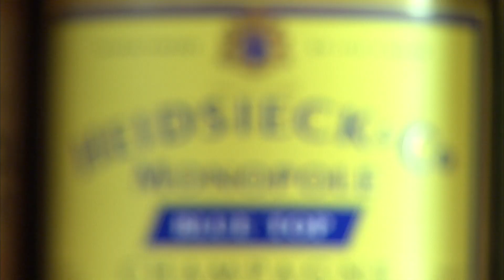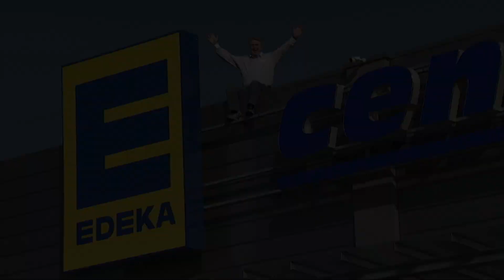EDEKA Kulinarikwelten Stengel in Fürth - WEIN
Kurze Einblicke in die Weinabteilung der EDEKA Kulinarikwelten Stengel in Fürth. Präsentiert von TV-Moderatorin Jenny Withelm.
Das EDEKA E-Center Kulinarikwelten Stengel in Fürth bietet über 40.000 Artikel, Imbiss und Mittagstisch in der Speisekammer Zeitmahl, unzählige Spezialitäten und interessante Veranstaltungsangebote im Markt sowie in der Lounge in der Waldstraße 101 a. Unsere Einkaufserlebniswelt, im Süden von Fürth nahe der Nürnberger Stadtgrenze gelegen, ist von Montag bis Samstag von 07.00 Uhr bis 20.00 Uhr für Sie geöffnet.